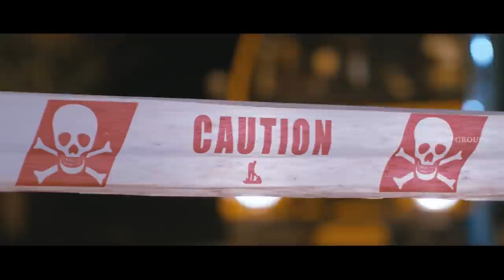Rajathandhiram Movie Scenes | Veera Bahu enters the shop | Ajai becomes informer to police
Rajathandhiram Tamil movie features Veera Bahu and Regina Cassandra. Directed by A G Amid, produced by Senthil Lal, music by G V Prakash Kumar and Sandeep Chowta. Rajathandiram movie also features Ilavarsu, Aadukalam Naren, Darbuka Siva, Pattiyal K Shekar among others.

Arjun, a con artist, takes up a risky assignment to raise money to help his girlfriend out of financial trouble.

Star Cast: Veera Babu, Regina Cassandra, Ilavarsu, Aadukalam Naren, Darbuka Siva, Pattiyal K Shekar
Directed by: A G Amid
Produced by: Senthil Lal
Cinematography: S R Kathir
Edited by: Praveen Antony
Release Date: 13 March 2015